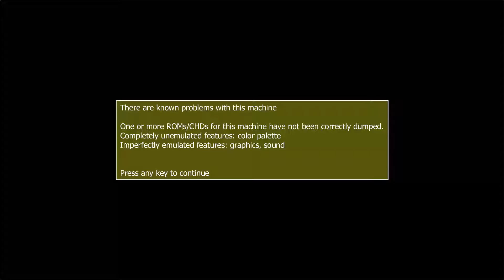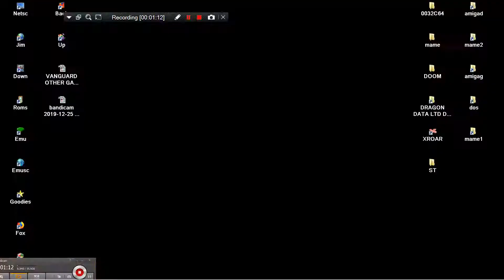BATTLE PLAN MAME MESS DREAMGEAR MY ARCADE GAMER V 5 220IN1 PORTABLE 2015 DREAM GEAR NES ENHANCED